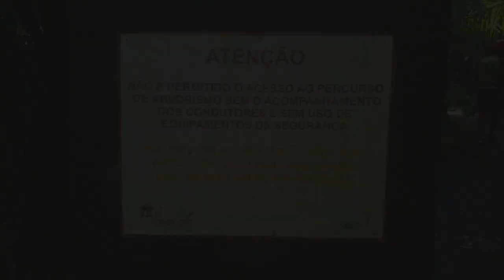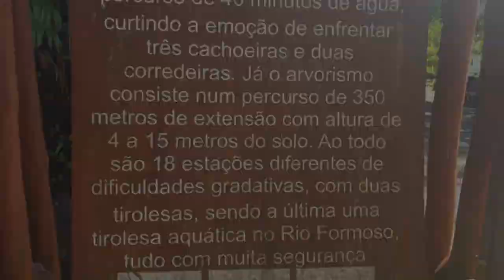Boia Cross - Arvorismo Cabanas Aventura Bonito MS:@travel_pinguim.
✔️Boia Cross no rio Formoso Cabanas Aventura
Localizado a 6 Km da cidade de Bonito-MS, o Passeio de Boia Cross Cabanas começa com uma trilha de 300m através de passarelas suspensas até o ponto onde inicia a descida pelas corredeiras do Rio Formoso..

A descida pelo rio é feita em boias individuais com acompanhamento de dois condutores. O percurso conta com três cachoeiras e três corredeiras ao longo de 1.200m.

O visitante terá a oportunidade de observar alguns animais e a flora da região.

O atrativo conta com: lanchonete, estacionamento, internet, loja de souvenires, vestiários, guarda volumes e sanitário.

✔️O passeio de Arvorismo é um circuito com 18 obstáculos e 2 tirolesas, sendo a última uma tirolesa aquática no Rio Formoso. O passeio conta com um sistema de segurança com cabo de vida contínuo e vagão, onde o visitante não se desconecta em nenhum momento durante os obstáculos.

O visitante terá a oportunidade de desfrutar o visual sobre as árvores, passar pelos obstáculos e ainda com um pouco de sorte observar alguns animais. Ao final, poderá curtir as duas tirolesas do passeio, sendo a última uma tirolesa aquática, onde antes de cair na agua é permitido tirar o tênis, luvas, capacete e a camiseta (short ou calça não  tirar devido ao uso da cadeirinha).

Ao final do passeio os visitantes podem desfrutar de uma cachoeira no Rio Formosinho, alimentar os peixes e conhecer uma parte da área do hotel.